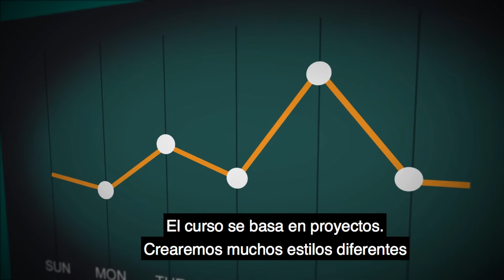Cómo convertirse en un diseñador gráfico de movimiento [Spanish Subtitles]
Los gráficos de movimiento forman parte esencial de la creación y edición de un vídeo; desde mover los títulos por la pantalla hasta establecer distancias para suavizar los golpes o reemplazar una señal de fondo.